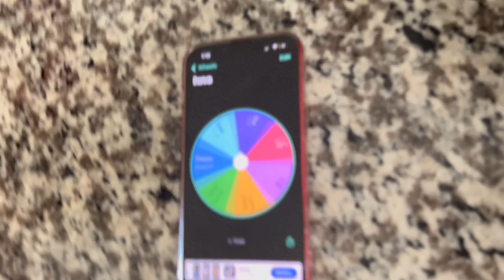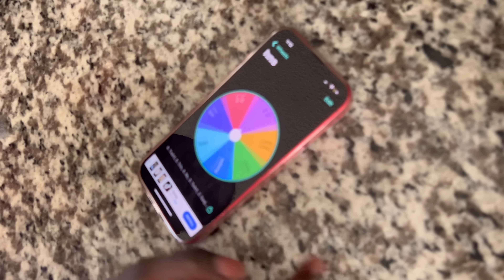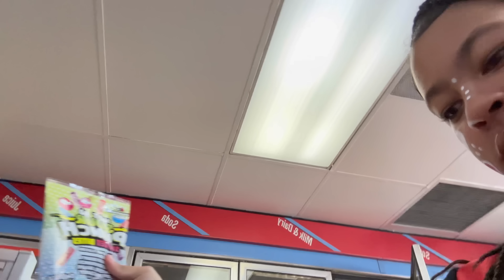Tristen Is Too Funny 😂 Check Her Vlog OUT 😩‼️| FOLLOW @JKSHOW1992 & @TOMMYHOTGIRLZTV 🔥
🎃🔪 “NIGHTMARE On CLOWN STREET” OUT NOW‼️ Join GOLDEN CHOICE Membership NOW‼️